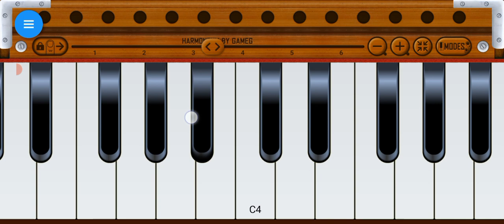Chubby Girl-Davy Ft.Simar Kaur,Pranjal Dahia New Song On Harmonium |Musical Amrit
Chubby girl song pranjal dahiya
Chubby girl davy song download
Davy chubby girl
Chubby girl song davy
Chubby girl song davy pranjal dahiya